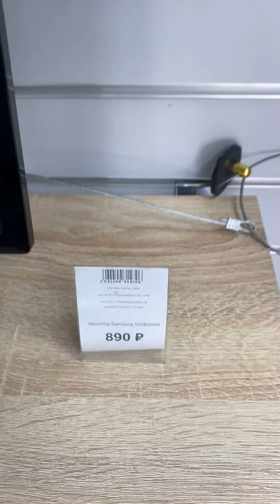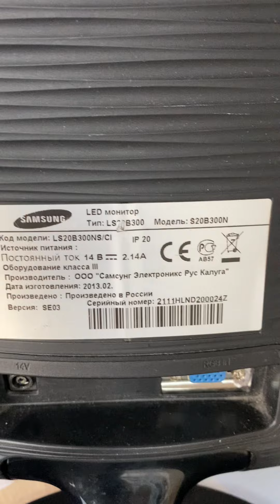2 июня 2024 г.